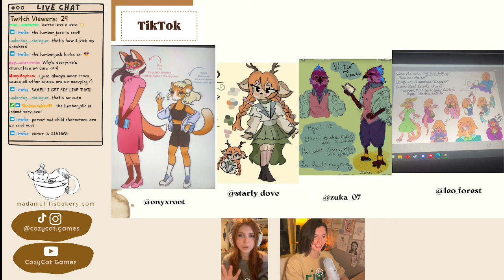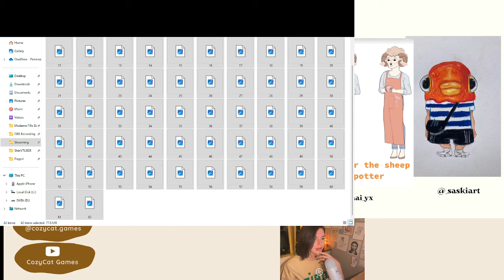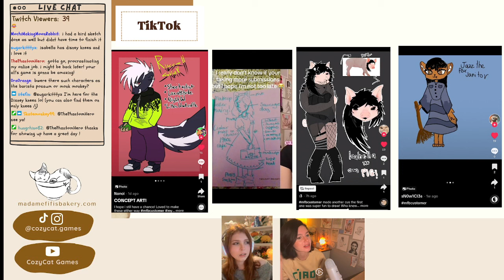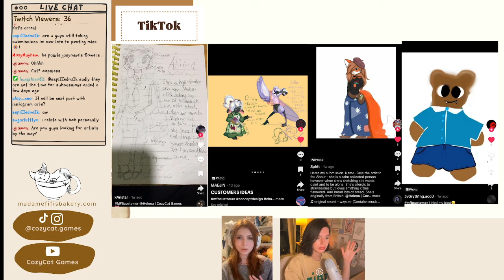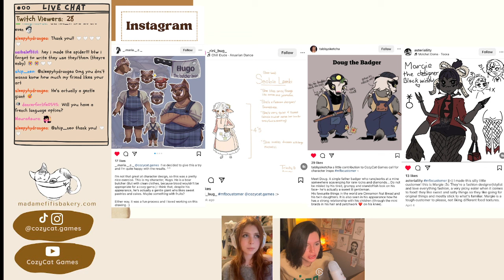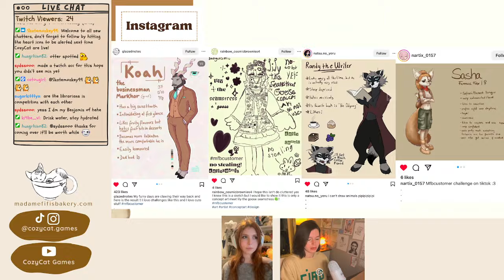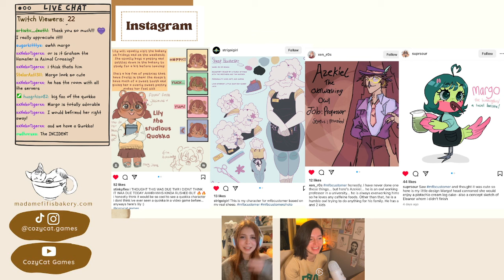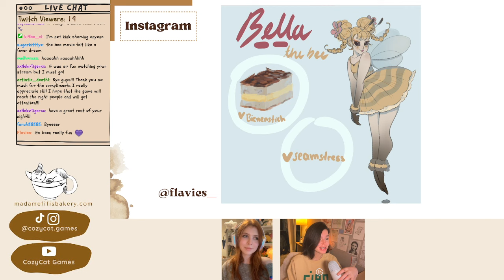MFBcustomer art stream part 2!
Hi there! We are CozyCat Games, a team of four women creating a relaxing game as our final project for our video game design program!

Today, we are going through all of the beautiful fanart drawn by our lovely fans inspired by Madame Fifi&#39;s Bakery!

At CozyCat Games, we are currently hard at work in development of our cozy baking game, Madame Fifi&#39;s Bakery! We are currently preparation for our Kickstarter campaign this coming June ~

~links~

Steam | Coming soon!

Kickstarter | Coming soon!

Thank you so much for your support, your feedback is always incredibly valuable to us!

-- tags --